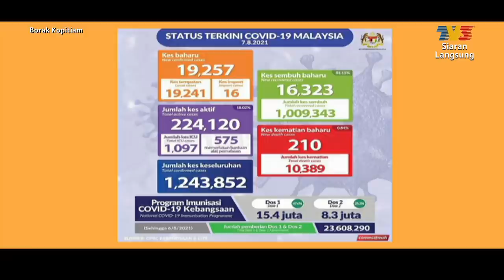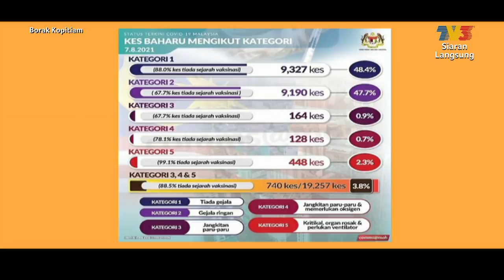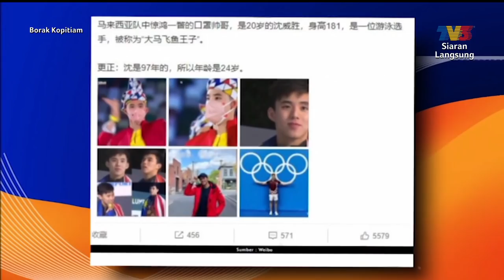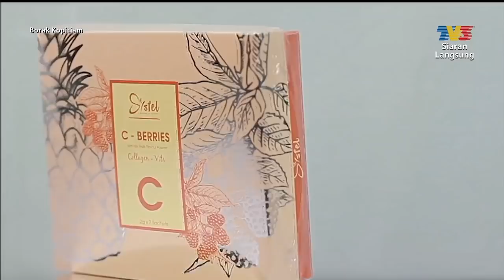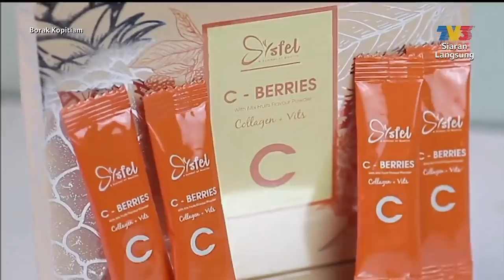Borak Kopitiam (2021) | Sun, Aug 8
Topik menarik hari ini:
1. Kena Tahu: Rangkuman Atlet Negara Di Olimpik 2020
2. Borak Borak: Wira & Wirawati Negara Bhg 1 - Lee Zii Jia, Aaron Chia, Nur Suryani Mohamed Taibi, Farah Ann Abdul Hadi, Muhammad Razin Aqeef Doni
3. Menarik: Busana Laksamana Hang Tuah
4. Borak Borak: Wira & Wirawati Negara Bhg 2 - Lee Zii Jia, Aaron Chia, Nur Suryani Mohamed Taibi, Farah Ann Abdul Hadi, Muhammad Razin Aqeef Doni
5. Bakat Lokal: Hero Atlet - Azreen Nabila Alias, Khairul Anuar Mohamad
6. Bila Besar Nanti... Ahli Sukan